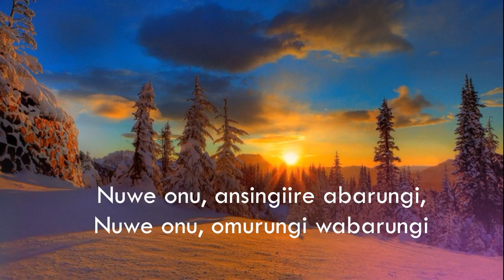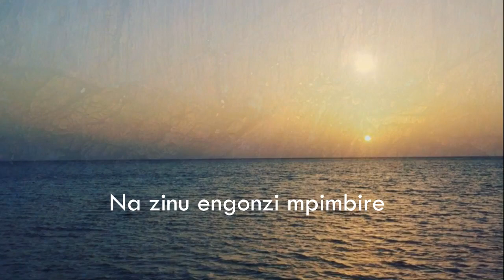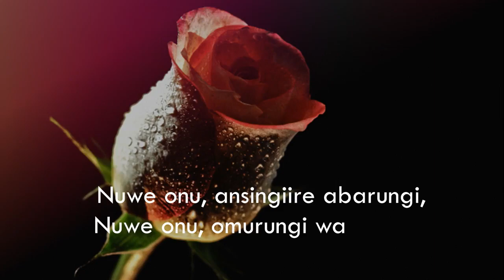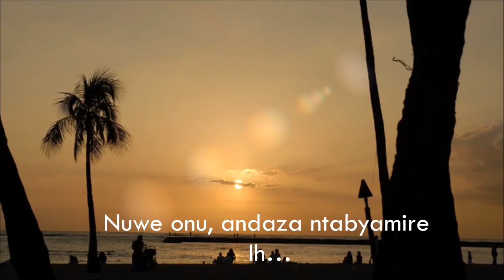NUWE ONU ( LYRICS VIDEO) - TERAH ELGIN Ft J RART | Uganda (Tooro) Music 2020